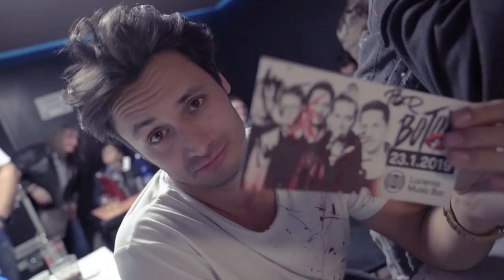BOTOX - Lucerna Music Bar 23.1.2019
Křest EP - limited edition - 2019
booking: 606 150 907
video: RADEK TALAPKA